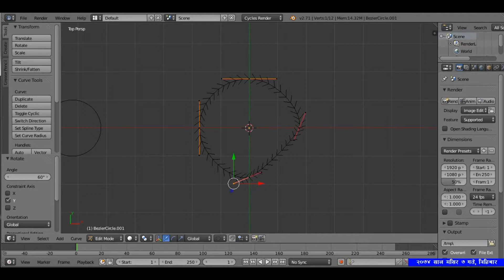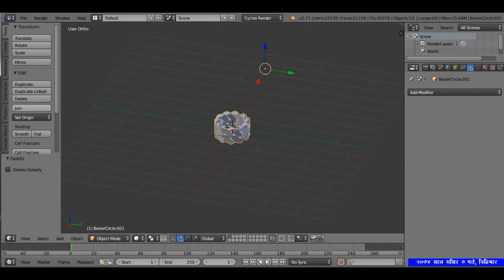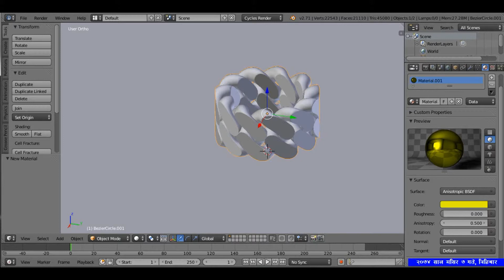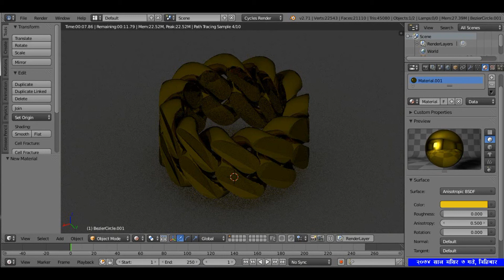3D GOLD CHAING RING MODELING